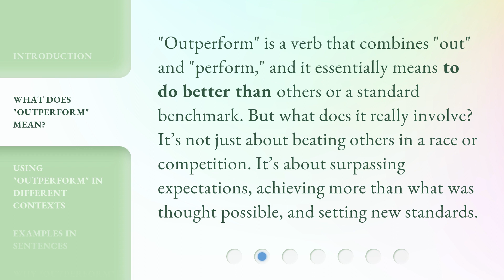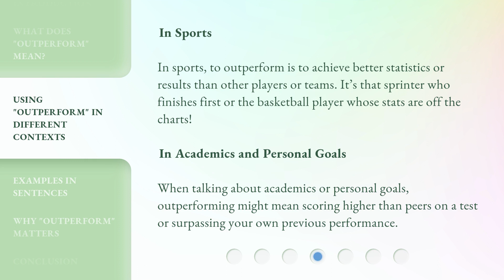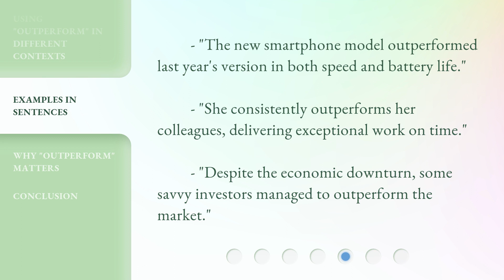Unlocking Potential: Mastering the Meaning of "Outperform"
Unlocking Potential: Mastering the Meaning of "Outperform" • Discover the true meaning and power behind the word "outperform" in this captivating video. Learn how it applies to business, sports, academics, and personal goals, and explore real-life examples of outperformance. Unlock your potential and surpass expectations!

00:00 • Introduction - Unlocking Potential: Mastering the Meaning of "Outperform"
00:32 • What Does "Outperform" Mean?
00:57 • Using "Outperform" in Different Contexts
01:48 • Examples in Sentences
02:09 • Why "Outperform" Matters